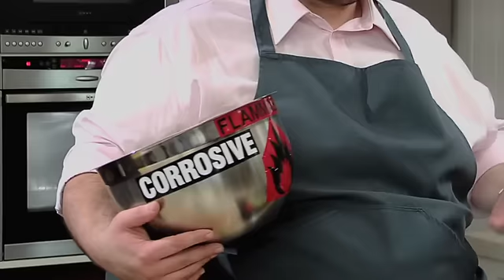ROBINFOOD / Magret de pato asado + Puré de berza